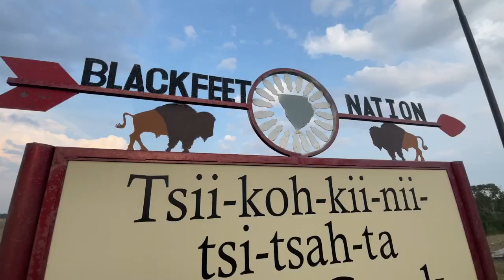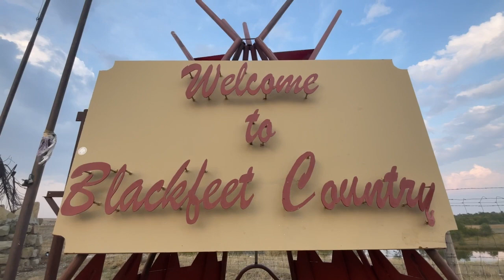Blackfeet sisters work on healing community with their land